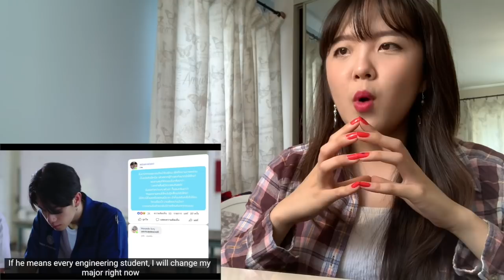{Sad it's over!} En of Love: This is Love Story ep 3 reaction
Another series done!

I really do wish that they would've gotten at least 4 episode but I do understand why they didn't which is a shame. Overall I really loved the drama even if it was short, it's not my favourite in the world but it was very short and sweet!